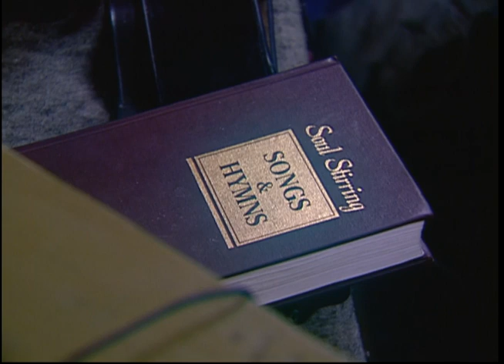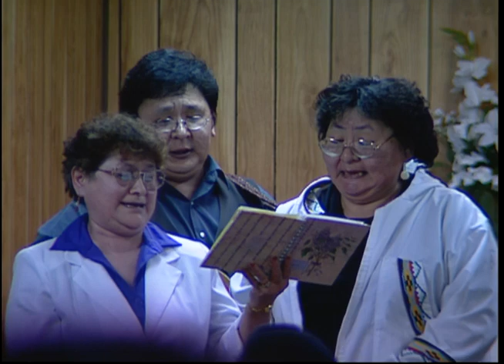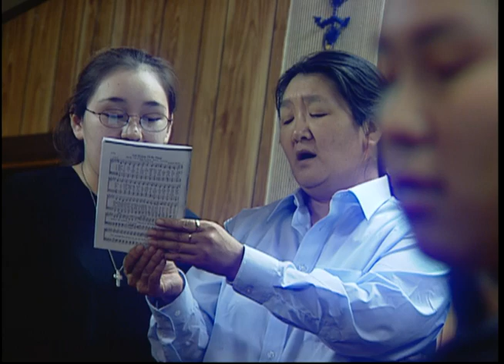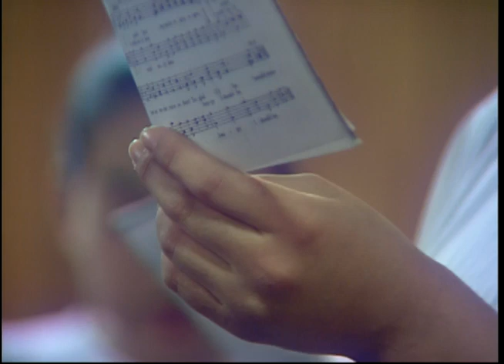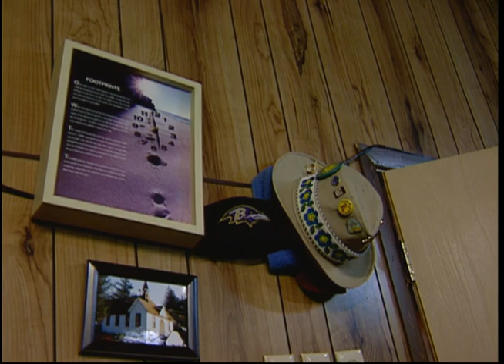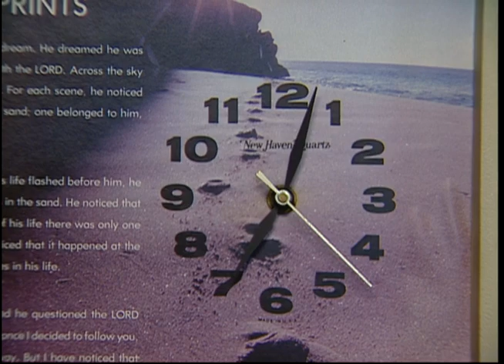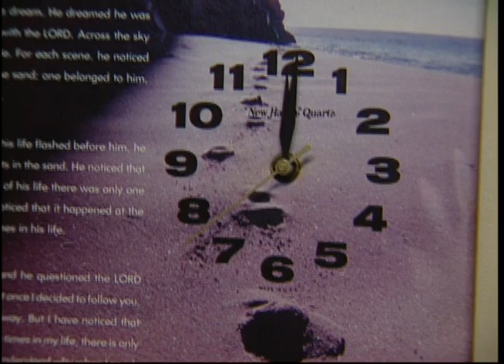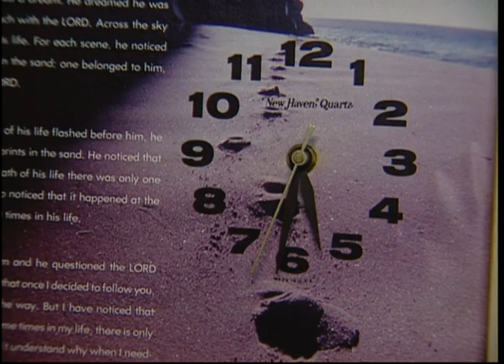Raw video: Kivalina, Part 10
This is part 10 of raw video footage filmed in Kivalina, Alaska, in the early 2000s. The film begins with B-roll of children and adults performing winter activities followed by gospel music singing.